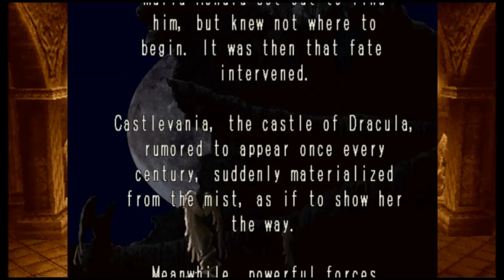Symphony of the Night (blind!) - 1 - beginner's luck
luck (quotation subject)

it goes without saying, even if I know SOME things... HEAVILY LIMIT YOUR SPOILERS KIDS